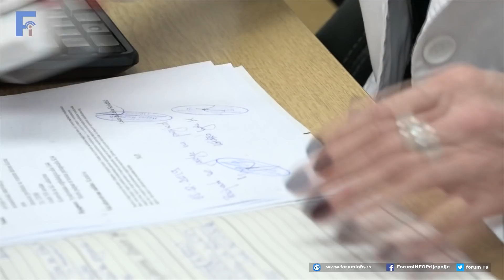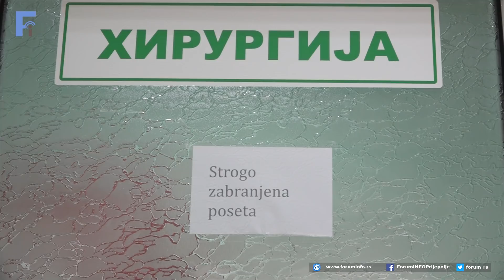Povecan broj pacijenata u Domu zdravlja u Prijepolju